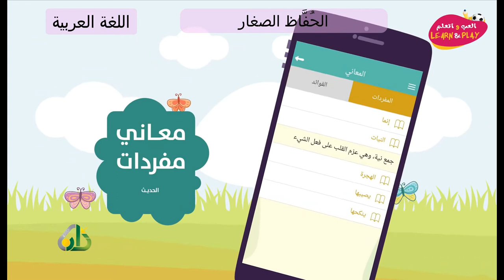91/06 الحُفَّاظ الصغار 🇸🇦.